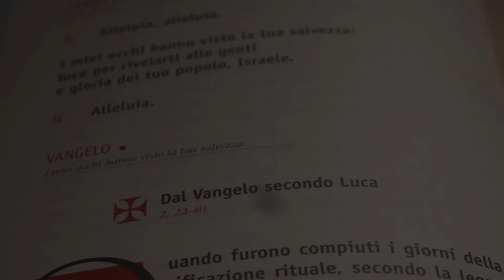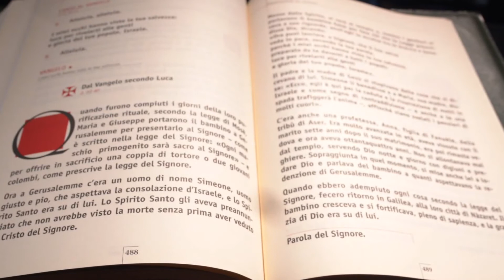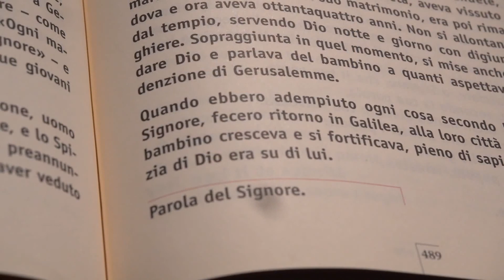Vangelo 2 febbraio 2020 - Presentazione del Signore